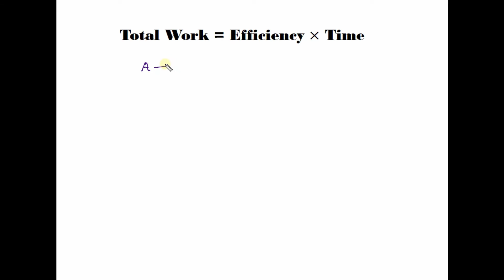Time And Work | Method Without Equation | LDC/LGS Mains | Part 1 | For All Kerala PSC Exams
The video discusses different questions from Time and Work topic. Maths classes for all competitive exams.